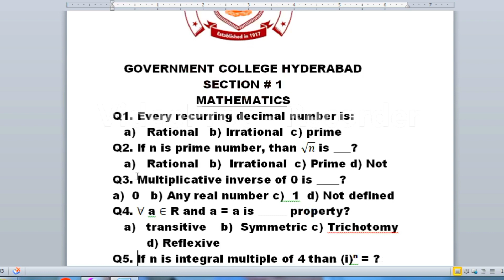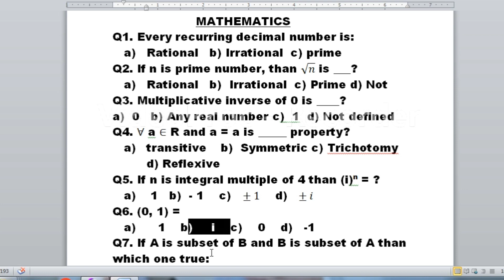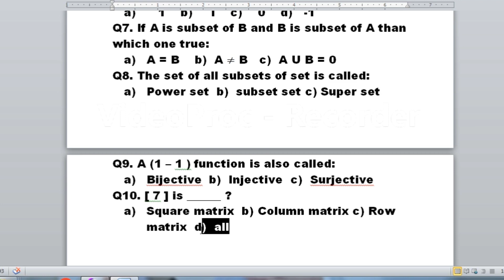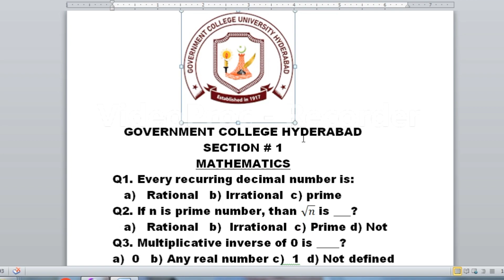Mathematics//Engineering//Sample Paper//Entry test//Government College Hyderabad//gcuh